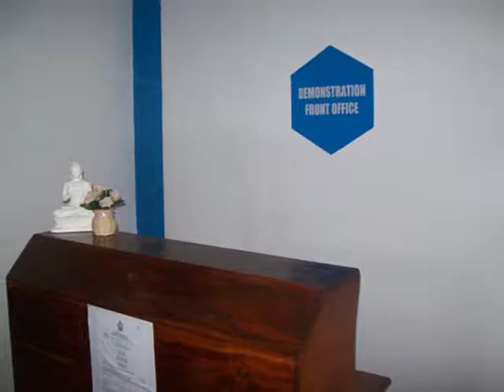IIHM in Sri Lanka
Institute of International Hotel Management in Sri Lanka (Tourism and Hospitality Consulting Group)